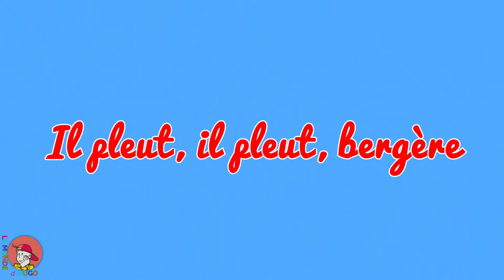Le Monde d'Hugo - Il pleut, il pleut bergère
"Il pleut, il pleut, bergère" est une jolie comptine pour les petits enfants. A l'origine, c'est une chanson française tirée d'un opéra-comique Laure et Pétrarque, composé en 1780 et qui a été popularisé plus tard vers 1930.

☼ YourKidTv est la chaîne dédiée aux enfants.
Retrouvez les meilleurs dessins animés, comptines, chansons, vidéos éducatives !